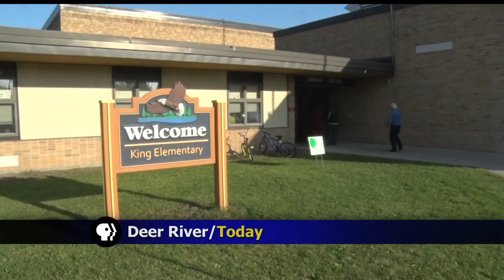King Elementary In Deer River Opens Its Doors To The Community